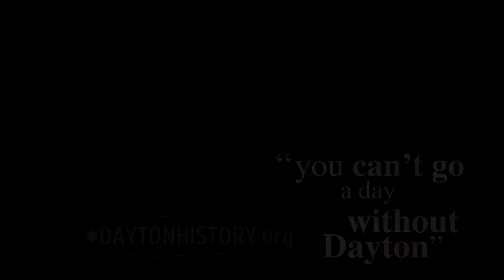Can't Go A Day Without Dayton Electric Starter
Carillon Park, Dayton Ohio, Can't Go A Day Without Dayton campaign we did for them.